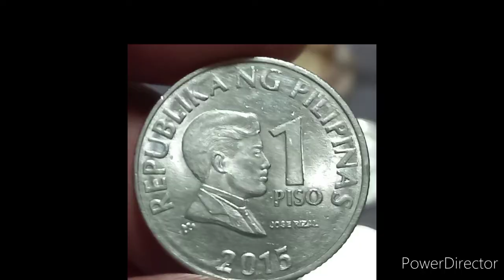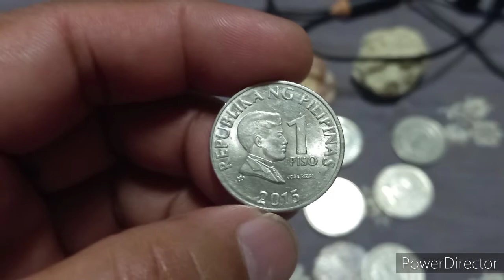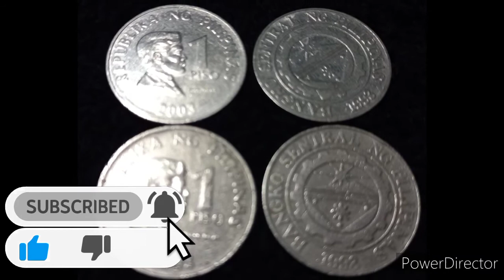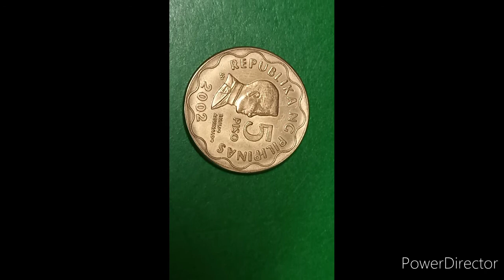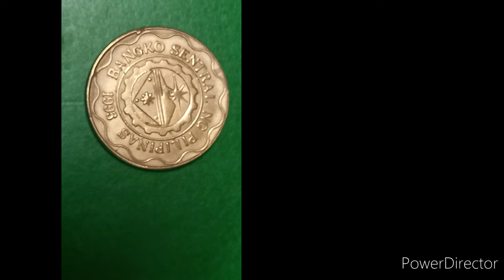Error coins compilation/ABS COINS TV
Abs coins tv po magandang araw po sa inyong lahat nais ko pong ibabahagi ang aking mga hunting na coins error upang magkaroon po kayo ng idea or kunting kaalaman tungkol sa mga error coins sa video po na ito ay makikita nyo ang mga sample ng error coins na may mataas na value o malaking halaga sa ating mga collector dito sa ating bansa at maging sa ibang bansa,tara guyz nood tayo.